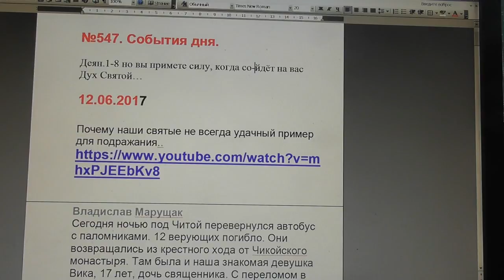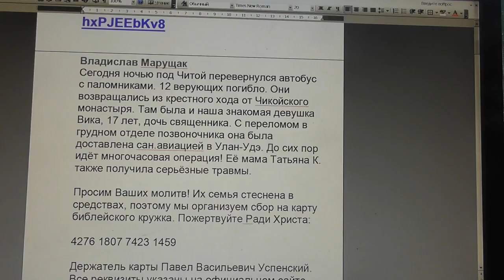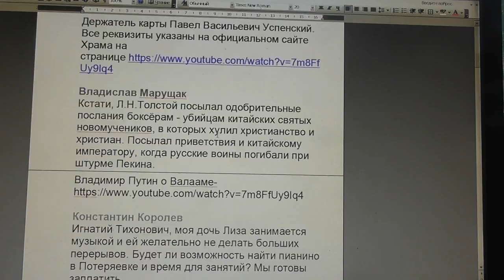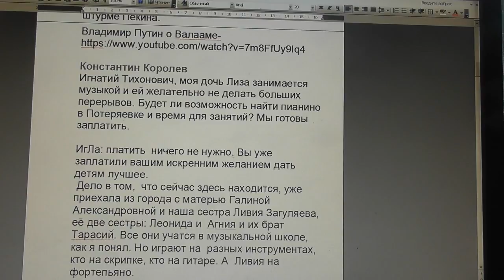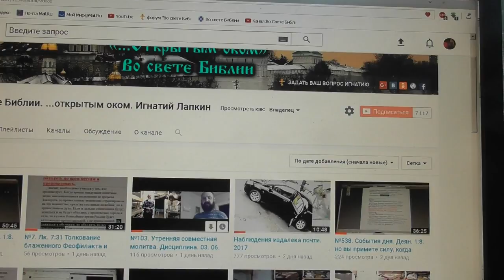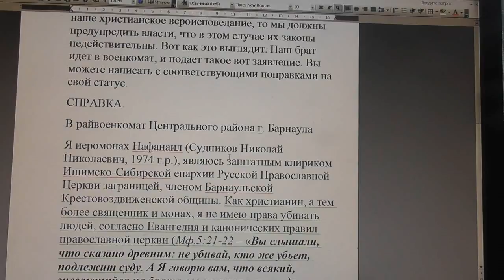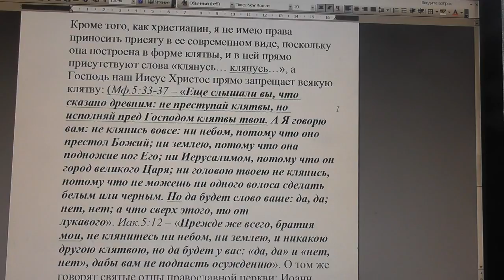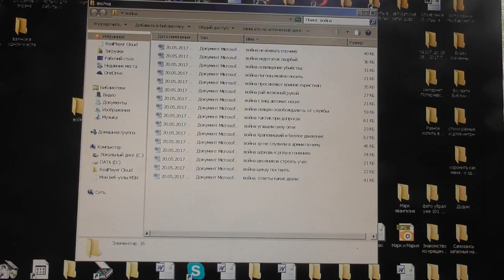№547. События дня. Деян. 1:8. но вы примете силу, когда сойдёт на вас Дух Святой… 12. 06. 2017